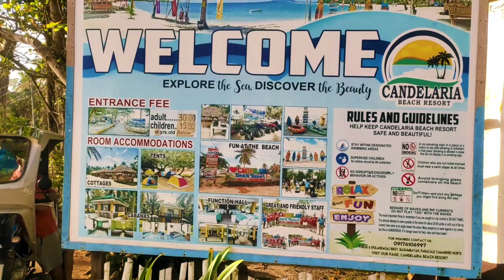Candelaria Beach Resort | Our Lady of Candelaria Church | Paracale | Camarines Norte Travel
Summer is fast approaching. Any plans? If wala pa, I would highly recommend for you to visit ✅ Candelaria Beach Resort 🏖️ in Paracale, Camarines Norte. Perfect for summer outing with family and friends, napaka-accommodative ng mga staff and ang ganda pa ng lugar. 👍 Siguradong mapupuno nanaman social media accounts mo ng mga bagong larawan 😁

Also, your stay in Paracale would not be complete without visiting one of the historical sites in Camarines Norte, and that is ✅ Our Lady of Candelaria Church ⛪ that was built 400 years ago 😲🙌. Para kang ibinabalik sa nakaraan. ☺️😍

For more details, kindly watch the video. Ako n muna tour guide mo. 😅

If you like this video, I would totally appreciate if you can SHARE it to your Dabarkads. ☺️

Where to go next? 📍🚲 I am open for suggestions 🤩

Tinderong Viajero